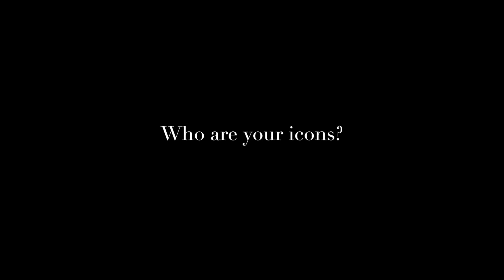5 preguntas con Inès de la Fressange | Harper's Bazaar España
Encarnación de ese intangible del estilo y la belleza parisinos, sigue siendo a sus 58 años un modelo a seguir. Diseñadora de su propia colección y embajadora de Roger Vivier, interpreta y explica para HARPER'S BAZAAR el secreto del 'allure' eterno.